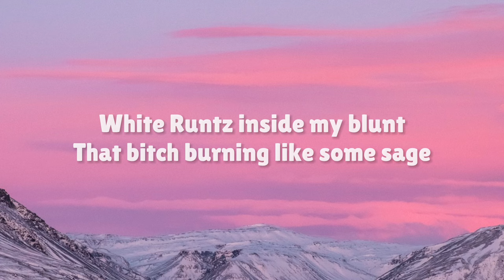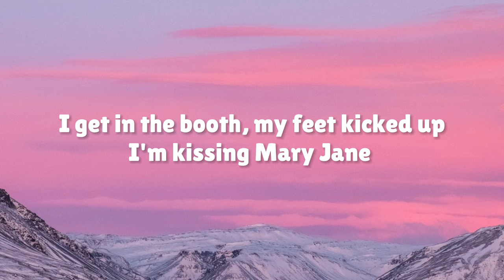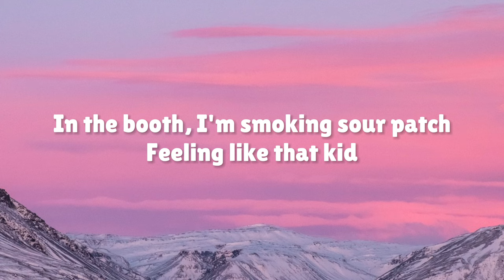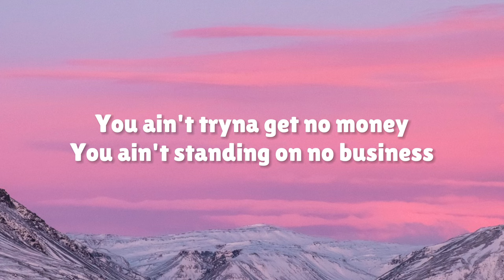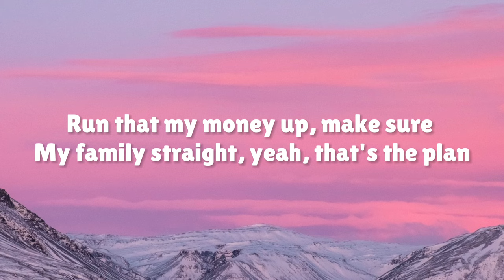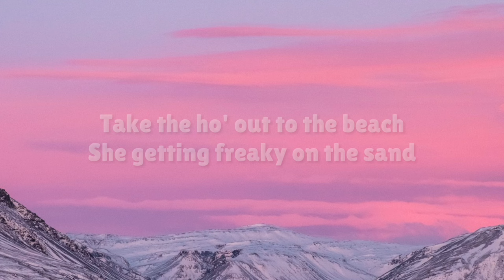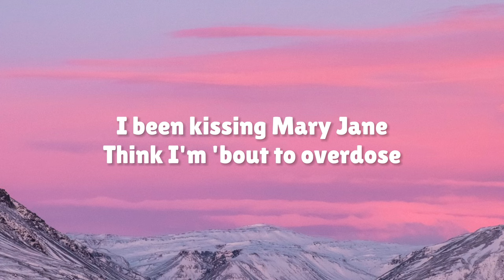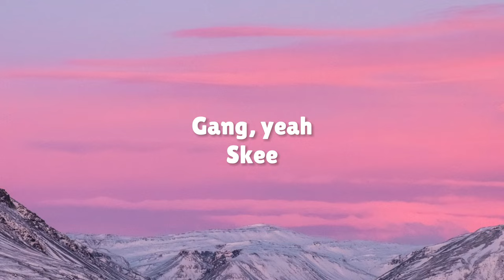Luh Tyler - Fat Racks (Lyrics)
Luh Tyler - Fat Racks

Stream “Fat Racks”

(Lyrics):

Intro
Gang
Yeah
Phew, pop
Gang, skinny nigga, fat racks, I'm out the way
Gas burning like some sage
Yea, staying out the way (Ayy, Will)
Gang, ayy, skee

Verse
Skinny nigga, fat racks, stand the f*ck up out the way (Gang)
White Runtz inside my blunt, that bitch burning like some sage
No, I ain't doing shit for you if that shit don't get me paid
Bad bitch, she got her toes done and her edges slayed
I'm on the beat, I'm in that mode, nigga, you can't stop the rain
Make sure that my family straight before I ever buy a chain (On gang)
I get in the booth, my feet kicked up, I'm kissing Mary Jane (Out my body)
You won't catch me in the mix, I'm staying in my own lanе
You won't catch me in the mix but you can catch me with ya bitch (With ya bitch)
Nah, this ain't dirty monеy, all my money be legit (My shit legit)
In the booth, I'm smoking sour patch, feeling like that kid (Like that kid)
I just took a nigga bitch, yeah, I hit her with that rizz (Yah)
Yeah, I'm feeling like a pimple cause I'm finna pop my shit
If you ever took my ho, it ain't no fat racks, fat racks luh tyler, rap, fat racks tiktok, fat racks lyrics, hip hop, luh tyler fat racks lyrics, fat racks song
 'bout that bitch
Ain't no gas inside his blunt, buddy must be smoking mid
You ain't tryna get no money, you ain't standing on no business
Take a look inside my pocket, I got racks inside my pants
I been getting to that money, nigga, feeling like that man (Like the man)
Took yo bitch and get behind her, yeah, then I do my dance (Yea)
Time to have them labels calling, nigga, tryna get them bands
Nah, I'on f*ck with niggas, you might think I'm the klan
Run that my money up, make sure my family straight, yeah, that's the plan
I ain't have to take ya bitch, turnt ya ho' into a fan
Take the ho' out to the beach, she getting freaky on the sand
Pennywise inside my blunt, hit that shit, it make you float
I'm out the way, I'm with ya bitch and she tryna drive the boat (Drive the boat)
I'm either out here chasing cake or talking shit up in the 'yota (I'm in the 'yota)
I can't wait to rock the stage, you know I'm tryna kick the door
Rubi Rose or Jayda Wayda, man, f*ck it, I want both
Had to cut lil' mama off because she always do the most
I been kissing Mary Jane, think I'm 'bout to overdose
I been stepping on they neck, I got the rap game in a choke

Outro
Yah, I got the rap game in a choke, nigga
Gang, yeah
Skee